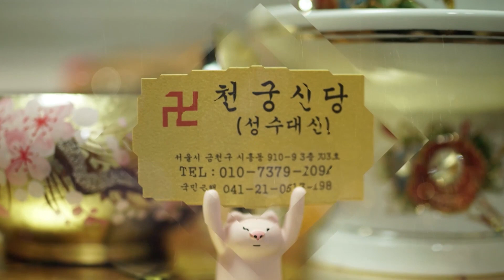※무당 충격 예언※ 윤석열 대통령 임기 다 못 채운다?![서울용한점집 천궁신당☎ ]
[서울용한점집 천궁신당(성수대신)]
▶신당위치 : 서울시 금천구 시흥동